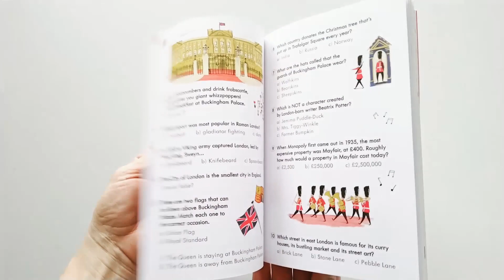London Quiz Book (USBORNE)